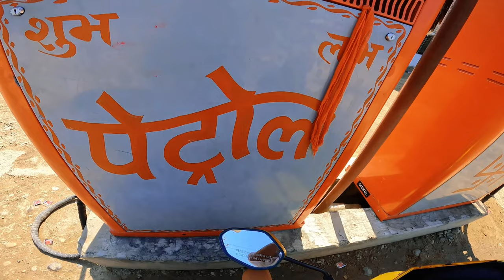ROAD kati sunsan vako yrr